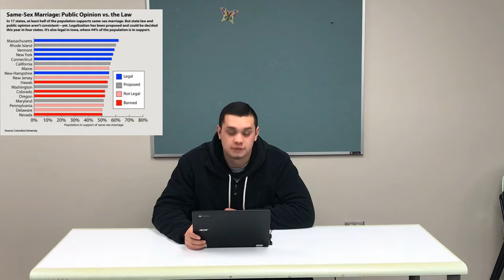C Span Joshua.A, Daniel.P, Austin.W,